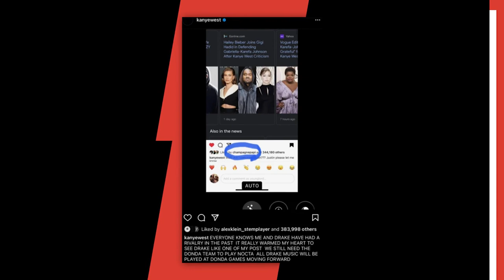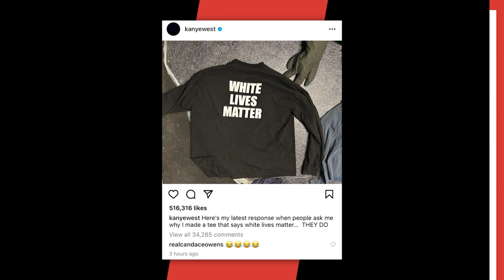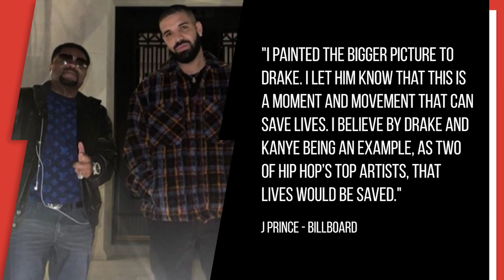Kanye West Thanks Drake For Support Amidst “White Lives Matter Backlash”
Kanye West has thanked Drake for seemingly lending his support amid the backlash to his “White Lives Matter” shirt.